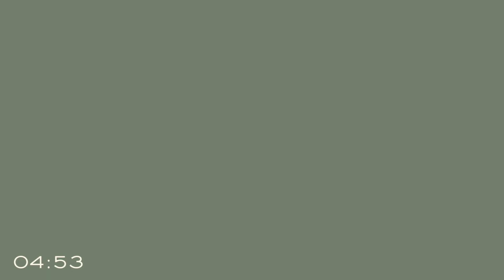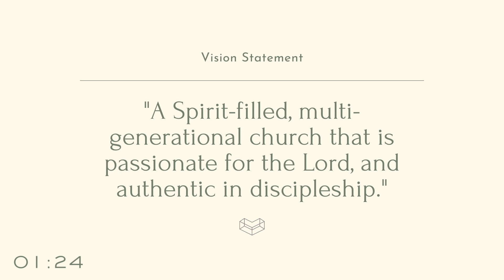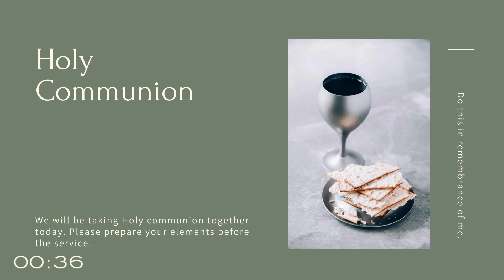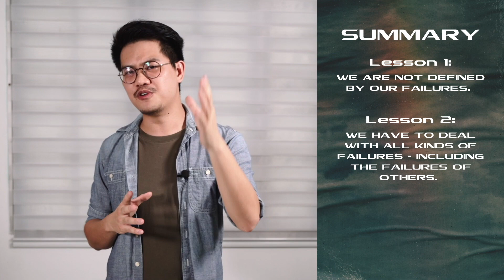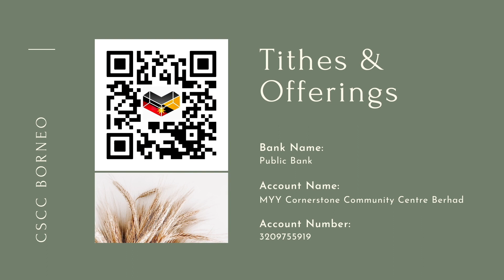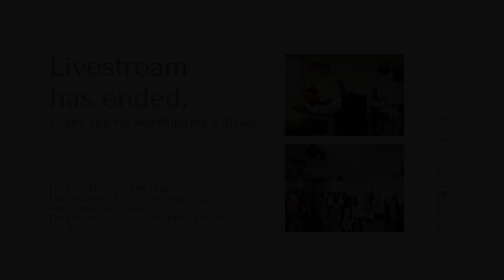Cornerstone Borneo ONLINE | GOD OVER MY FAILURES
“Failure” may be an unpleasant sounding word that evokes haunting memories of our past for some of us. When we think about failure, sometimes it stops us in our tracks and it paralyzes us from moving forward. Yet it does not need to be like that. Our God is more than a God of the good times. He is also a God over our failures. He looks at failure very differently than we do. Where we see it as a catastrophic end to a journey, an obstacle that stands in the way, a weight that clings on to us and refuses to let go of us, God sees an opportunity for restoration and growth. No man is exempted from failure, so the only way is through it.

👋 New here?
🙋‍♀️🙋‍♂️ Have questions or prayer request? and fill up the Google Form so we can reach out to you.